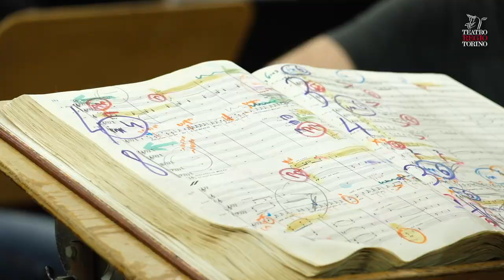Madama Butterfly - Opera Before the Opera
Madama Butterfly di Giacomo Puccini
Daniel Oren sul podio dell’Orchestra e Coro del Regio
Pier Luigi Pizzi firma regia, scene e costumi del capolavoro
di Puccini.

Teatro Regio, giovedì 10 gennaio 2019 ore 20

Giovedì 10 gennaio 2019, alle ore 20, il Regio mette in scena Madama Butterfly di Giacomo Puccini. Daniel Oren, acclamato direttore di fama internazionale, torna dopo una lunga assenza sul podio dell’Orchestra e Coro del Teatro Regio, con la partitura più profonda e commovente di Puccini. Per la prima volta al Regio viene presentato l’allestimento – proveniente dall’Associazione Arena Sferisterio Macerata – creato da Pier Luigi Pizzi, autore di regia, scene e costumi dell’opera. Nel cast: Karah Son (Butterfly), Murat Karahan (Pinkerton), Simone Del Savio (Sharpless) e Sofia Koberidze (Suzuki).
Nelle nove recite dell’opera, dal 10 al 20 gennaio, si alternano, ai ruoli principali, l’11, 15, 17 e 19 gennaio: il soprano Rebeka Lokar (Madama Butterfly), il tenore Massimiliano Pisapia (Pinkerton) e il baritono Fabio Maria Capitanucci (Sharpless). Completano il cast: il mezzosoprano georgiano Sofia Koberidze (Suzuki), Luca Casalin (Goro), Paolo Maria Orecchia (Yamadori), In-Sung Sim (Lo zio bonzo), in alternanza Marco Tognozzi e Franco Rizzo (Il commissario imperiale e Lo zio Yakusidé), Roberta Garelli e Ivana Cravero per Kate Pinkerton, Giuseppe Capoferri e Riccardo Mattiotto per L’ufficiale del registro, e ancora Claudia De Pian (La madre di Cio-cio san), Rita La Vecchia (La zia), Ashley Milanese (La cugina) e i piccoli Sofia La Cara e Francesco Sansalone per il figlio di Butterfly.